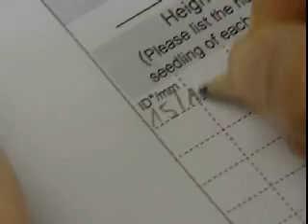Palms Conquer the North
Just a few decades ago the Chusan palm (Trachycarpus fortunei) started to spread and regenerate outside the gardens in forests across the borderline region of southern Switzerland and North Italy. This new northernmost wild palm population is a genuine witness of climate change. Due to rising winter temperatures by up to 0,5 degrees per decade, the cold-hard Chusan palm was able to survive also in the forests without protection.